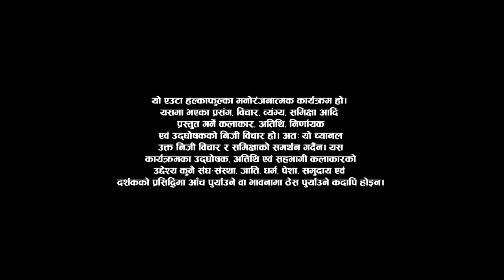Comedy Champion Season 2 - TOP 15 Episode 11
a super successful Season 1, we are back to sweep you off your feet and make your stomachs ache. Comedy Champion Season 2!

Special Thanks:
Shivaram Shrestha

Executive Producers
Keki Adhikari
Rima Bishwokarma
Raj Ghimire
Hiran Kumar Basnet

Director
Bishal Bhandari

Host
Rima Bishwokarma
Mexam Gaudel

Gambir Rajkarnikar

DOP
Amrit Sunuwar

Editors
Ram Pakhrin Tamang
Anil Shrestha

Shraddha Prasai

Assistant Director
Bimba Adhikari

Mentors
Suman Karki
Kshitiz K.C.
Suman Koirala
Sanju Katwal

Music Director
Arjun Pokharel

Set Designer
Raju Painter

Graphic
Rajesh Shah

Color
Madhab Belbase

Publicity Designer
Ujjwal Shrestha

Still Photography
Sabeen Ugarkoti

Admin/ Finance Head
Bikash Bhandari

Admin
Raj Ghimire

Camera Department
Suzan Thapa
Sanjay Paudel
Suraj Khadka
Niran Raj Bana
Rajendra Suwal
Roshan Shrestha

DOP
Amrit Sunuwar

Online Editor
Suresh Manandhar

Light Designer
Pankaj Vishwakarma

Sound
Dev Chandra Adhikari
Sundar Shrestha

IT Department
Abhishek Sitaula

Special Thanks:
Facial House

Equipment
Arjun Bista
(Katha Nepal Pvt. Ltd.)

Stylist
Sony Sinjali Magar
Sushmita Rizal (Assistant)

Jyoti Limbu

Light Men
Nabaraj Paudel
Binod Shrestha
Subash Maharjan
Pritam Maharjan
Surya Gurung

Electrician:
Ganesh Neupane

Spot Boys
Chhetra Karki
Sudarshan Khanal
Hemanta Dahal

Kitchen
Sabin Shrestha
Rupak Shrestha
Pradip Shrestha
Saroj Shrestha

Administration: Bikash Bhandari/Raj Ghimire

Office Asst. : Devi Sarki

Vehicles: Cars Vehicles P. Ltd.
Suryabinayak - 2,Balkot Bhaktapur

Digital Partner
OSR Digital

Technical Collaboration
SunBi Technologies Pvt. Ltd.

Legal Advisor
Adv. Manoj Kumar Chaudhary
Adv. Sagar Paudel
Adv. Saroj Adhikari

Promoted By:
A.D. Release